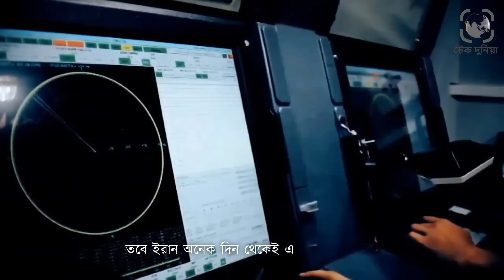আমারিকার দুটি গোয়েন্দা বিমান একই সময়ে হ্যাক করেছে ইরান। ইরানের রাডারে আমেরিকার বিমান ধরা।টেক দুনিয়া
সীমান্তের কাছে শত্রুর দু'টি গোয়েন্দা বিমান একই সময়ে হ্যাক করেছে ইরান। ইরানের প্রতিরক্ষা মন্ত্রণালয়ের অধীনে পরিচালিত ইলেকট্রনিক কোম্পানি 'সা ইরান' এ তথ্য জানিয়েছে। বিমান দুটি কোন দেশের ছিলো সে সম্পর্কে জানানো হয়নি৷ তবে নিশ্চিত ভাবেই বিমান দুটি আমেরিকান ছিলো৷ কেননা, আমেরিকা ছাড়া আর কোন দেশেই ইরানের সীমান্তের কাছে গোয়েন্দা বিমান পাঠায় না৷ হ্যাক করার পর বিমান দুটির সাথে কি করা হয়েছে তাও প্রকাশ করেনি ইরান৷ সম্ভবত সামনে এ নিয়ে বিস্তারিত জানা যাবে৷আমারিকার দুটি গোয়েন্দা বিমান একই সময়ে হ্যাক করেছে ইরান। ইরানের রাডারে আমেরিকার বিমান।টেক দুনিয়া